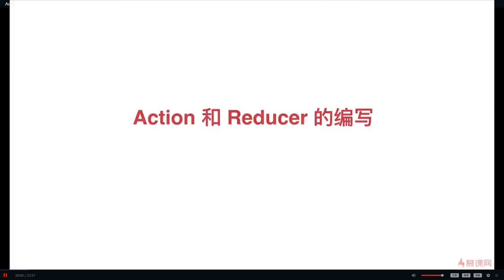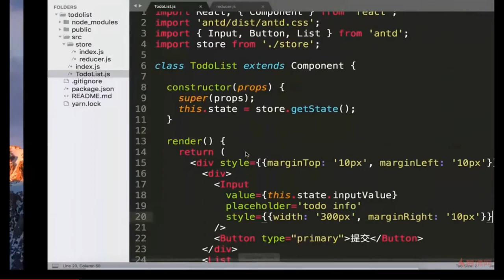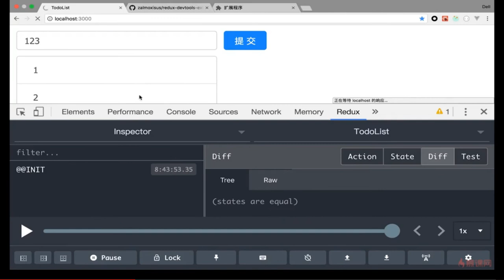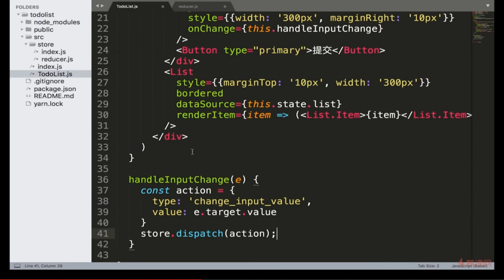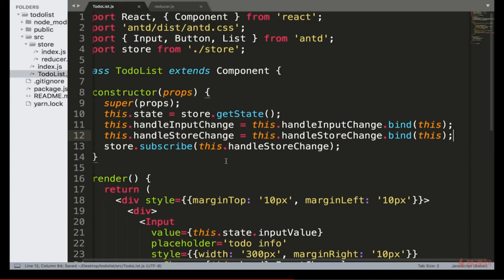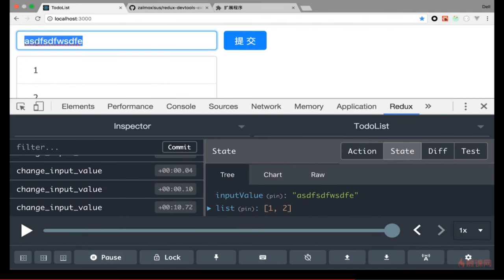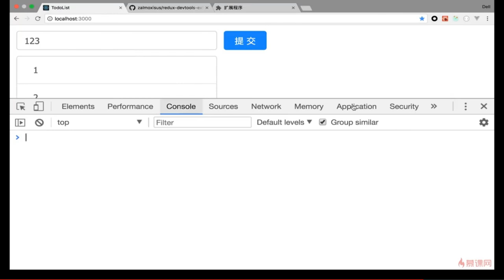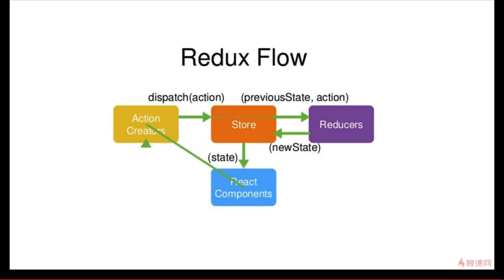React 16.x教程 之 Redux入门｜5.5 Action和Reducer的编写—— React系列课程从零基础到项目开发实战